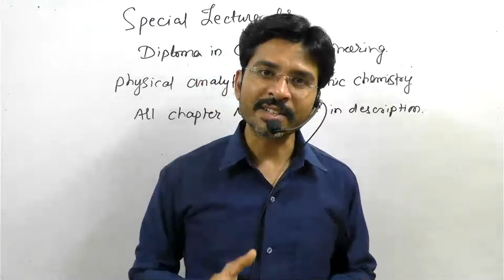| GTU PAIC MCQ PDF | Diploma in Chemical Students |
Physical analytical Inorganic Chemistry MCQ GTU PDF